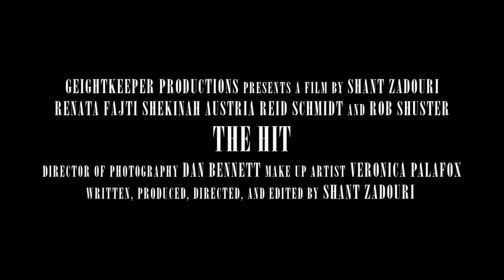The Hit - 2022 Short Film Trailer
Trailer for my 2022 short film, The Hit.

Special thanks to the cast and crew for all their hard work.

Edited by: Shant S. Zadouri